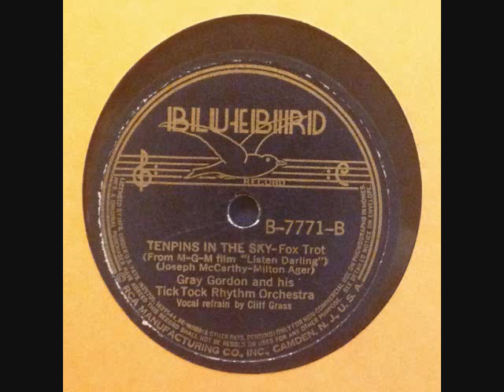Gray Gordon & His Tick Tock Rhythm Orchestra - Tenpins In The Sky (1938)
Here's a rarity, Cliff Grass before Guy Lombardo. I really wanted to upload this as soon as I got this. Hope you folks enjoy it!

Bluebird Records 1938
Vocal, Cliff Grass